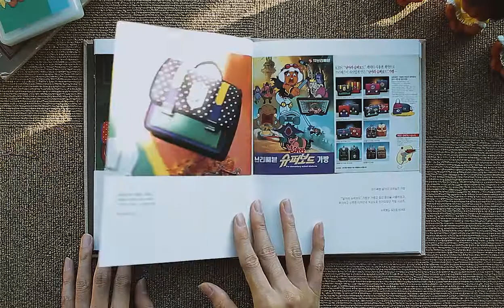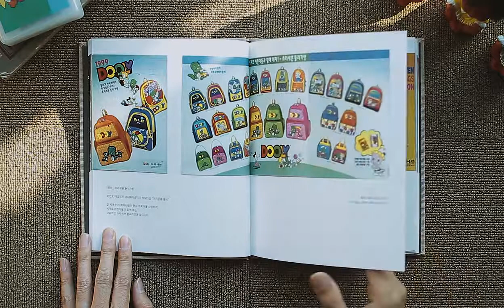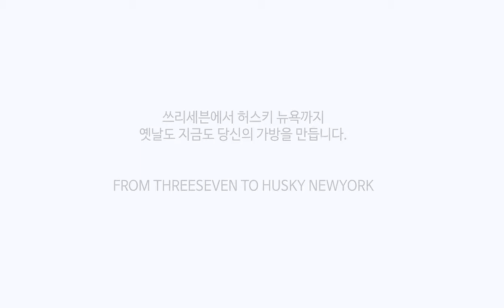HUSKY NEWYORK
1952년, 한국전쟁 기간 중 태어나
현재까지 이어지고 있는 가방회사가 있습니다.
학생가방은 곧 쓰리세븐이라는 명사로 사용 됐던 시절,
모든 학생들의 로망, 쓰리세븐가방!
지금은 골프백과 캐리어, 서류가방으로
한국가죽가방의 자존심을 지키고 있는
‘허스키 뉴욕’의 기업홍보영상입니다.
브랜드의 가장 큰 재산 중 하나, 역사겠죠?
새로 만들어 내고 싶어도 만들 수 없는 것,
시간이 쌓여야 하고 그 시간을 버텨온 브랜드 만이 내세울 수 있는 것.
과거부터 현재까지 이어지는 역사를 통해 허스키뉴욕을 소개 해 보았습니다.

Director _ 강성모
Assistant director _ 성현재
Project manager _ 라종민
Art  _ 노수미
Editor _ 강성모
Client _ HUSKY NEWYORK